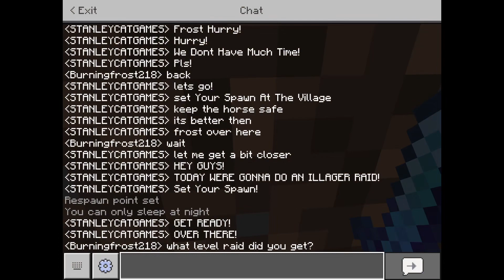THE ILLAGER RAID! Minecraft 1.20 Survival Let’s Play Ep# 30 (With Burningfrost218)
In This Video Me And Burningfrost218 Will Be Doing An ILLAGER RAID In My Minecraft 1.20 Survival Lets Play World!